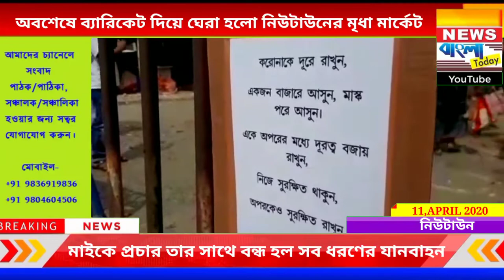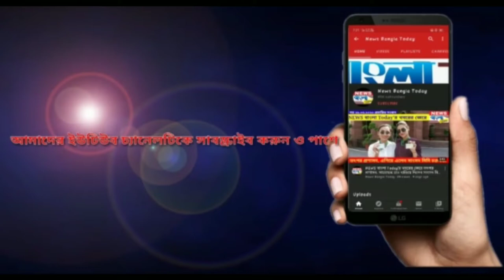মৃধা মার্কেটে মাইকে প্রচার ও বন্ধ করা হল সবরকম যান চলাচল